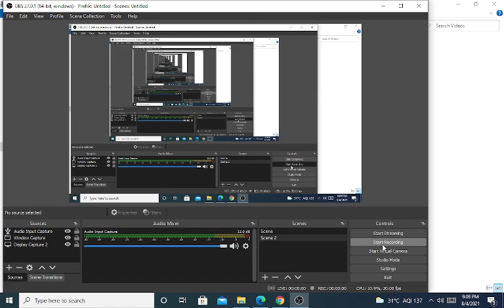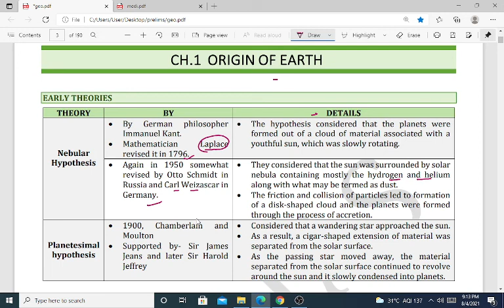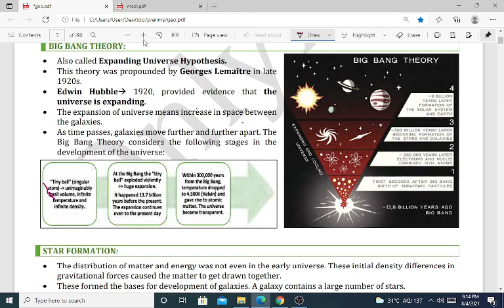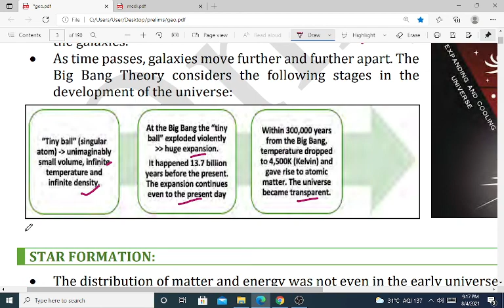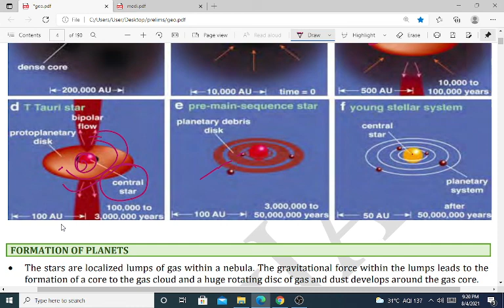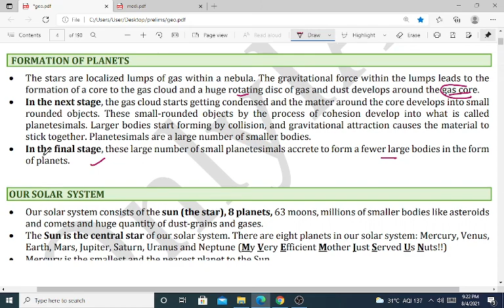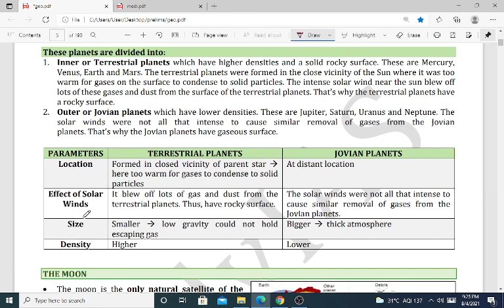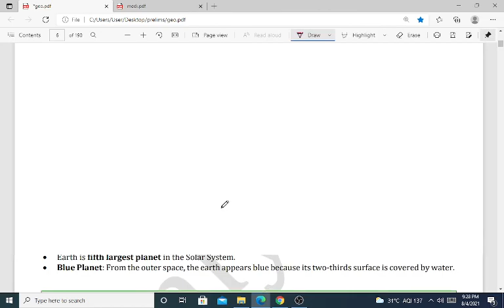Geography Quick and Comprehensive revision for prelims part -1